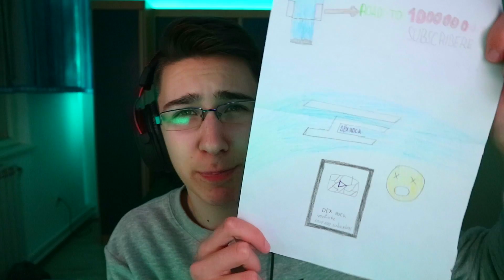DOBIO SAM ZLATNI ROCKFAM TROFEJ!! STAAAAA?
🔥↘️ RockFam Merch↙️🔥

► Specifikacije kompjutera:
RX 480 - 4GB
i5-3470
8GB RAM